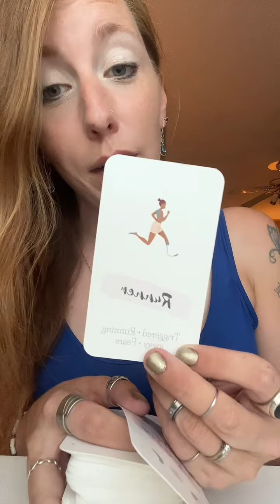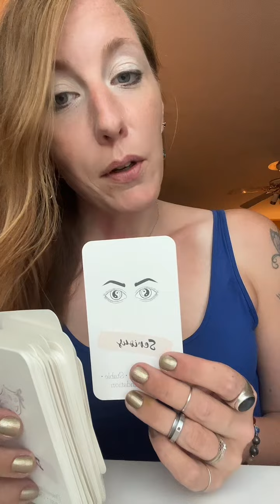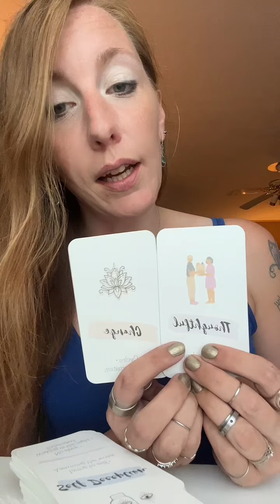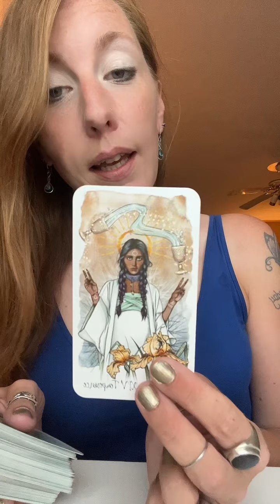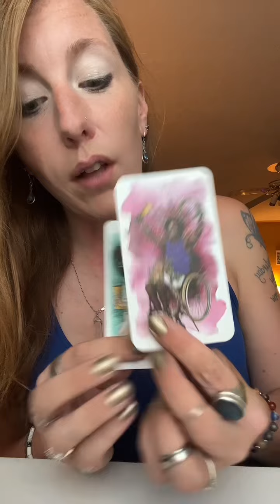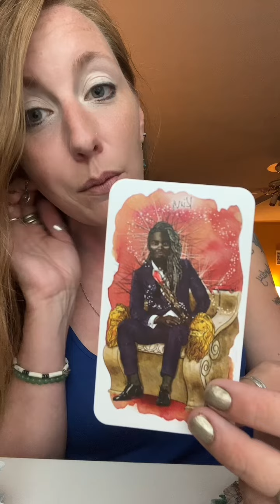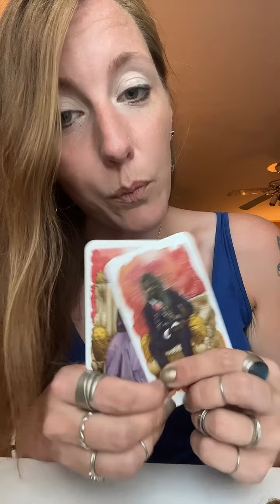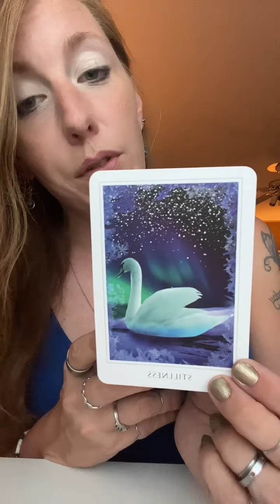General Love Reading (From my TikTok Channel) ❤️🥹⏰🫣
Please note: this is a reading from my TikTok channel and the format is different than my usual YouTube videos.

Rose Forever is a company based in New York, born in 2019, making luxurious rose boxes of 100% natural fresh roses, including roses from Ecuador (known for being one of the best quality in the world) that last over a year
We only use natural oils to preserve the roses, nothing chemical
The bouquets are hand-crafted by professional rose artisans
Our roses come in round, square, and even heart-shaped boxes, in many sizes (from 9 to 49 roses per box). The crystal boxes also have a drawer for keeping jewelry in
All rose boxes covered in the material are of vegan suede and velvet, and the flowers are allergen-free
We deliver worldwide and your fans have a $25 discount if they use your code
I also post videos on TikTok

☀️Taurus ♉️
🌕 Aquarius ♒️
👆Libra ♎️

Tarot Reading is subject to interpretation and should not be taken as Absolute. A Tarot Reading is never 100% accurate. A Tarot Reading does not replace Professional Medical/Legal/Business Opinion and Advice.